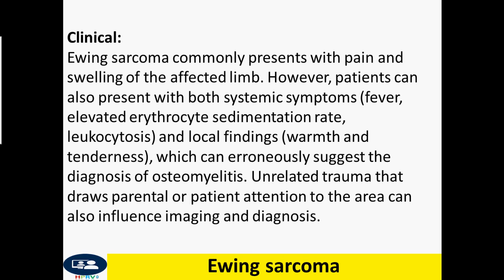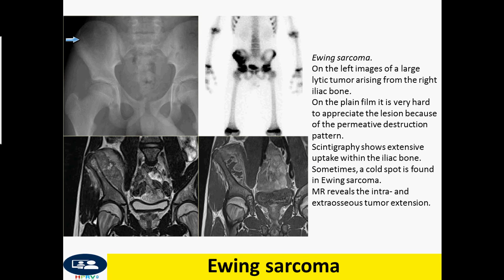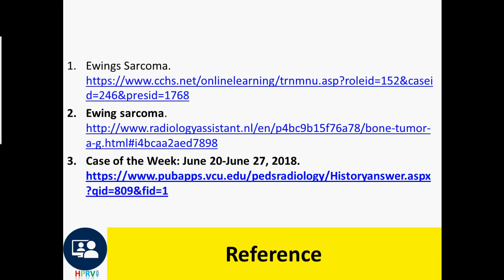Ewing sarcoma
Dr Chor Ath key facts:
Typical presentation: ill-defined osteolytic lesion with a moth-eaten or permeative type of bone destruction, irregular cortical destruction and aggressive periostitis in the lower extremity of a child.
Plain radiographs usually illustrate the malignant nature.
Based on the age, the location and the radiographic appearance the diagnosis of Ewing sarcoma can be made in over 70% of cases.
In long bones, the tumor is most commonly located centrally in the meta- or diaphysis
MR imaging reveals the soft tissue extension.
Treatment of Ewing sarcoma consists of neoadjuvant chemotherapy, followed by surgical resection and adjuvant chemotherapy.The tumor also may respond to radiation therapy.